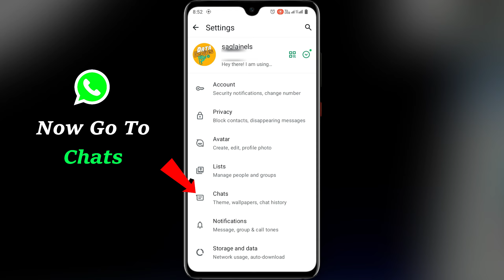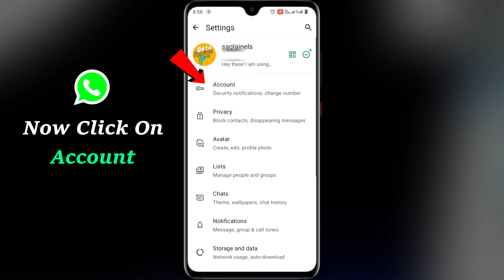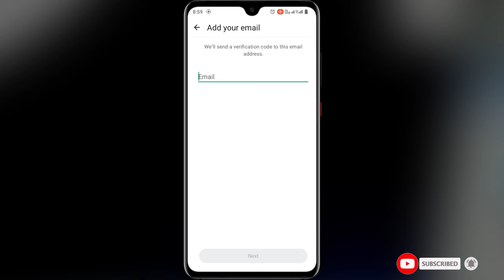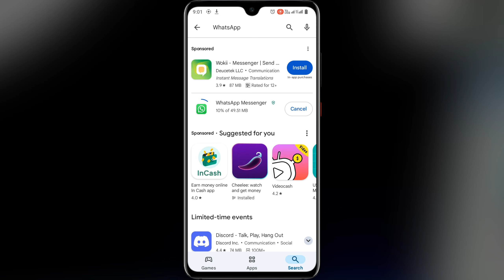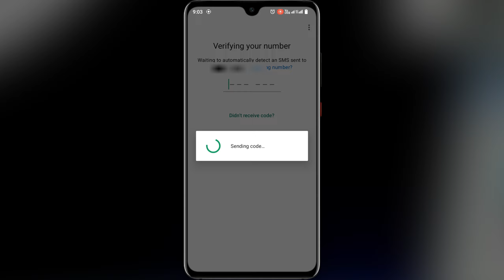WhatsApp Verification Code Problem (2024) | How To Open WhatsApp Without Phone Number Verification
Unlock the full potential of your tech with expert tips, hacks, and data recovery solutions.

Title; WhatsApp Verification Code Problem (2024) | How To Open WhatsApp Without Phone Number Verification
Important note;
Welcome to our 2024 guide on how to open or use WhatsApp without phone number verification! In this video, we will walk you through effective methods and hacks to bypass the need for traditional phone number. This method will also fix the 'WhatsApp verification code problem' issue. So this video has got you covered.
🔗Helpful links👇
1. WhatsApp verification code problem (2024)
2. How to open WhatsApp without phone number verification
3. Verify WhatsApp without receiving otp
4. How to login WhatsApp without phone number verification
5. How to fix WhatsApp verification code problem
6. WhatsApp otp not coming problem fixed
7. How to use whatsapp without phone number or verification code
8. WhatsApp login without otp code
9. Use whatsapp without phone number verification tricks
10. WhatsApp account tips and tricks 2024